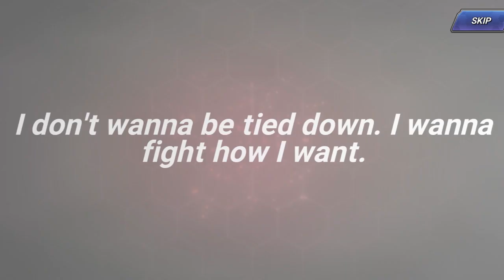The King of Fighters All-Star - UE Terry Bogard and Oswald XI Summon Animations and Skill Set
Here are the summon and skill set animations of Terry Bogard and Oswald on KOF All Star!